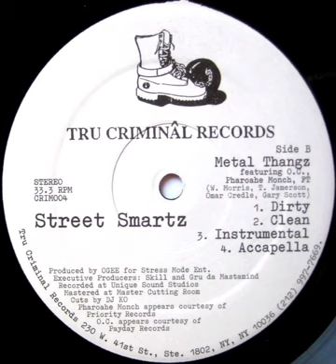Metal Thangz Remix - FT Street Smartz OC Pharaohe Monch